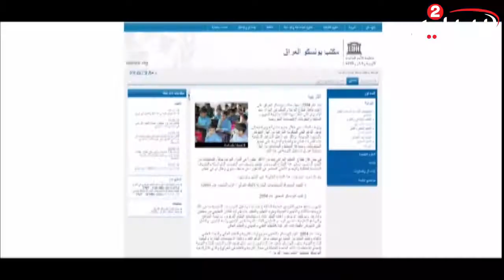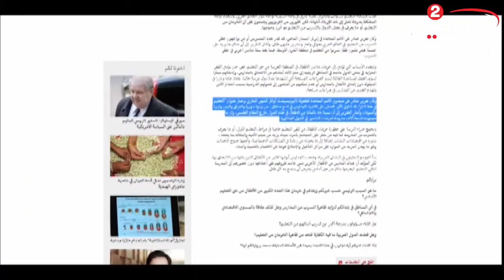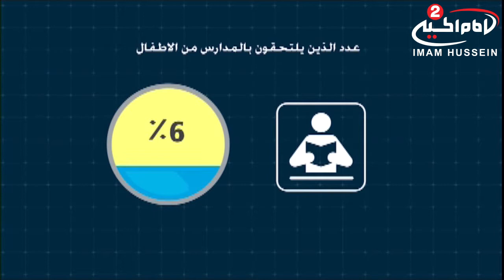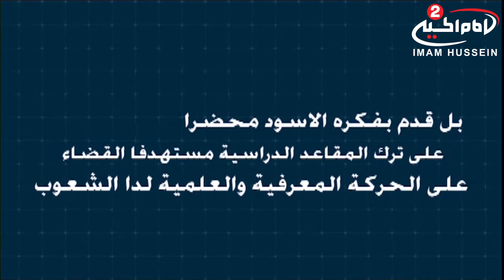زاوية اخرى (5):تسرب الطلبة مع الاستاذ احمد السلطاني 1438هج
اسم البرنامج: زاوية اخرى
موضوع البرنامج : معالجة المشاكل الاجتماعية والخدمية

الضيف :الاستاذ حسين الطويل
الاستاذ احمد السلطاني
موضوع الحلقة: تسرب الطلبة
الحلقة :5
كود البرنامج : 10.08554
تاريخ : 1438هج

المواضيع الجانبية : ماهي اسباب تسرب الطلبة من المدارس
كيفية معالجة ظاهرة تسرب الطلبة من المدارس
ماهي اهم مشاكل العالم الثالث
محاسبة المقصرين
تشخيص اهم المشاكل التربوية
حفظ كرامة الطالب
الاحترام المتبادل بين الطالب والمعلم
اضطهاد المعلم من قبل حزب البعث

أساليب و طرق ايصال المساعدات المالية لقناة الامام الحسين عليه السلام:

١- عبر مكاتب شركات التحويل المالي في مدينة كربلاء المقدسة الى قناة الامام الحسين عليه السلام
٠٠٩٦٤٧٨٢٢١٨٠٠٠٥العراق

٢- عبر ارسال رسالة باسم لبيك ياحسين الى رقم هاتف قسم العلاقات العامة في القناةsmsاو الواتس آب
٠٠٩٦٤٧٨٢٢١٨٠٠٠٥العراق

اب ستور:
Imam husseintv by IMAM HUSSEIN TELEVISION NETWORK

موقع قناة الامام الحسين عليه السلام الثانية باللغة العربية:

https//Imamhussein2.tv